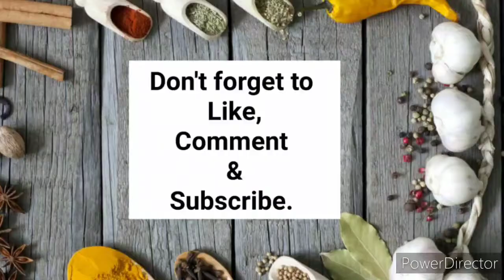मुंह में घुलने वाले रसीले मक्खनवड़े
For our 100th video, we have brought a sweet surprise for you all. Enjoy this homemade Makkhanwada (Balushahi) that just melts in your mouth. Learn this simple recipe only with Indori Sisters.